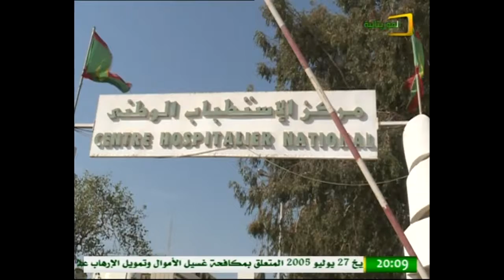LE PRÉSIDENT DE LA RÉPUBLIQUE VISITE LE CENTRE HOSPITALIER NATIONAL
Le Président de la République, Son Excellence Monsieur Mohamed Ould Abdel Aziz a visité, vendredi, le Centre hospitalier national à Nouakchott (CHN).

Au cours de cette visite, le Chef de l’État s'est enquis de l'état d'avancement des travaux dans l'extension en cours de réalisation au CHN et celui de la santé des malades.

Le Président de la République qui était accompagné du Premier ministre, M. Mohamed Salem Ould El Bechir a été accueilli à son arrivée au centre par le ministre de la santé, Pr kane boubacar et le directeur général du centre hospitalier de Nouakchott.

Le Président de la République s'est, tout d'abord, rendu dans l'extension en cours de réalisation qui va permettre, une fois achevée, d'accroitre la capacité d'accueil de structure et d'améliorer davantage ses prestations.

Il a exhorté les responsables en charge de maitrise d'ouvrage de l'extension à accélérer l'achèvement des travaux des chantiers et de veiller au respect des normes convenues dans le cahier des charges.

Le Chef de l’Etat a, par ailleurs, visité les différentes sections du service d’ophtalmologie, où il a été édifié sur ses principaux équipements et son rôle principal dans l’atténuation des douleurs et souffrances des patients.

Monsieur Mohamed Ould Abdel Aziz a, également, visité les annexes du centre, où il a rencontré les usagers et a suivi attentivement leurs appréciations des services de santé qu'ils fournissent et les problèmes qui hypothèquent la performance de cette infrastructure hospitalière.

La création de cette infrastructure sanitaire remonte à l’année 1966. Elle a connu, ces dernières années, d'importantes améliorations, dont la réhabilitation, l’extension, la fourniture d'équipements médicaux modernes, la formation du personnel médical et le recrutement de spécialistes dans toutes les spécialités médicales.

Le CHN dispose des différents services médicaux. Son personnel se compose de 798 agents. Il fournit annuellement plus de 200.000 consultations.

Le Président de la République était accompagné, au cours de cette visite, par des membres du Gouvernement, du wali de Nouakchott Ouest, de la présidente du conseil régional de Nouakchott, du Hakem et du maire de Tevragh-Zeina.